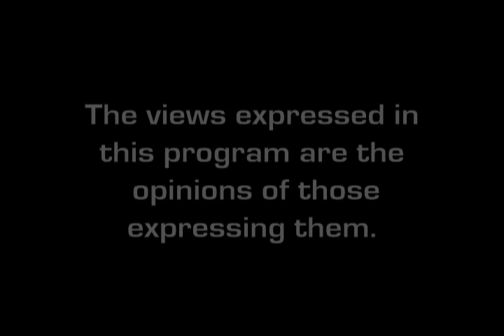UCF Faculty Lounge - HENRY DANIELL/ANDREW DAIRE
Microbiologist Henry Daniell and educator Andrew Daire talk about producing vaccines, and discuss educational ethics.